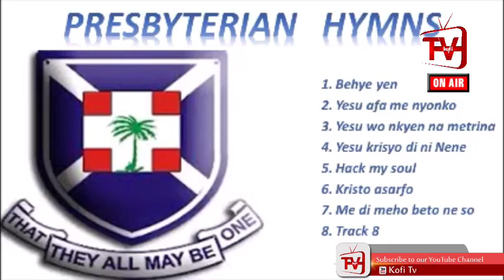KOFI ADOMA GOES ON LIVE EXCURSION WITH KOFITV